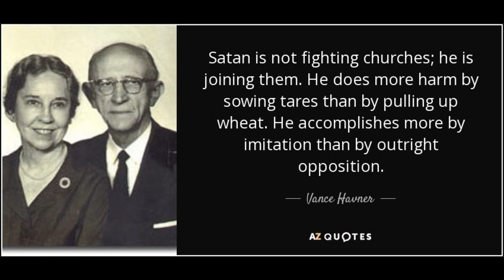The Budget And the Boy by Vance Havner